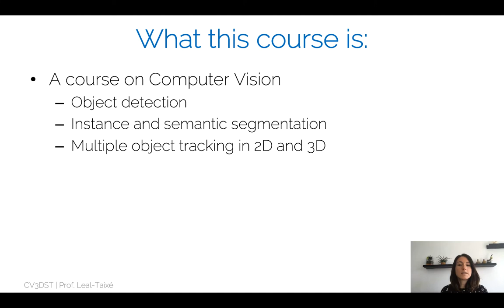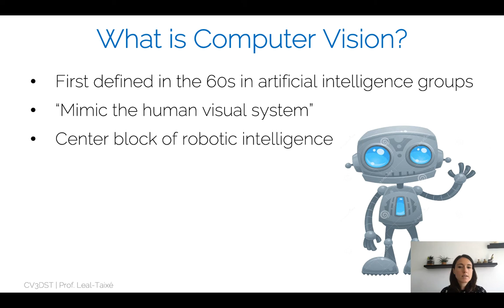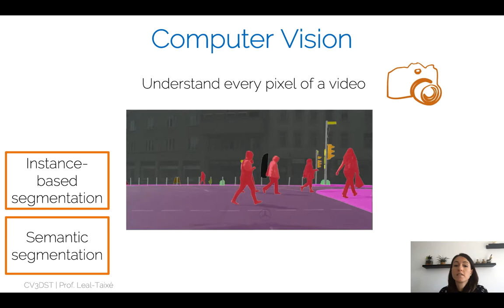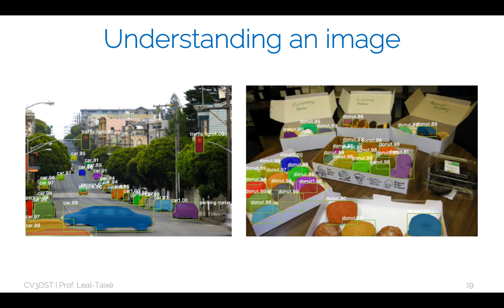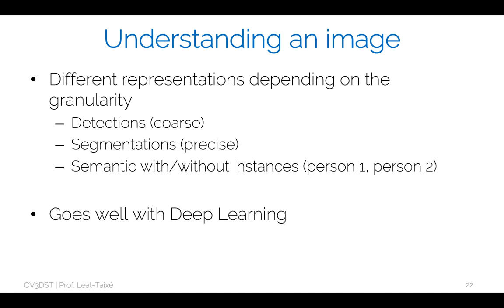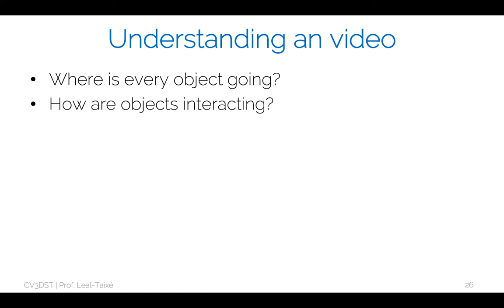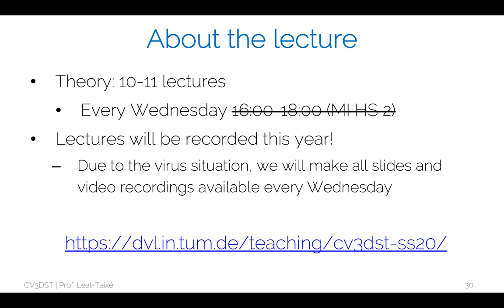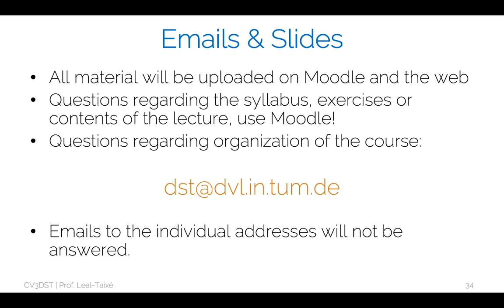CV3DST - Introduction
Computer Vision 3: Detection, Segmentation and Tracking
TUM Summer Semester 2020

Prof. Laura Leal-Taixé
Dynamic Vision and Learning Group
Technical University Munich